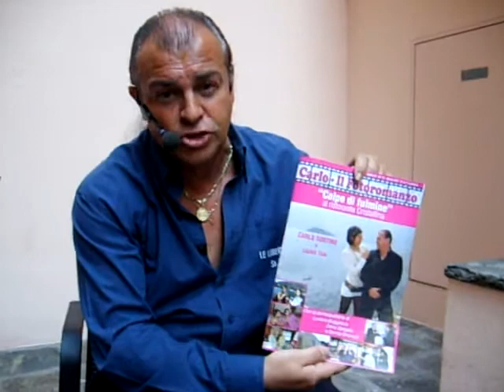Spot Carlo il fotoromanzo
Spot per "Colpo di fulmine al Ristorante Cristallina"